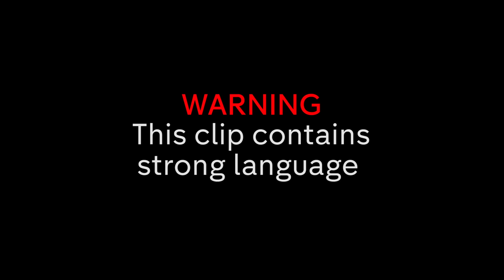"I'm Worried It's Going to Drive Us Apart" - Jamie Laing Opens Up to Habbs | Made in Chelsea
Jamie admits that he isn't feeling himself.